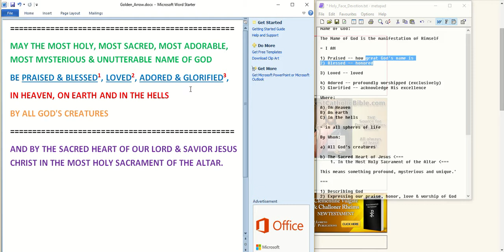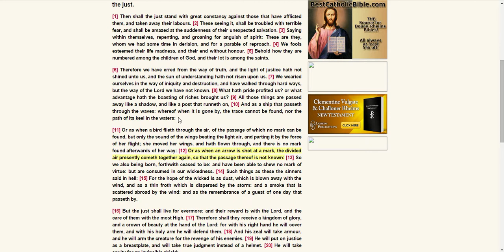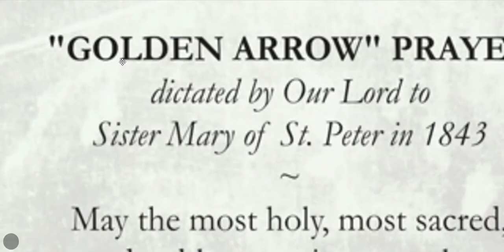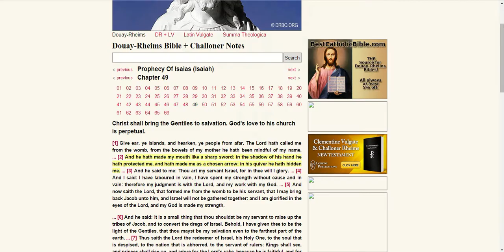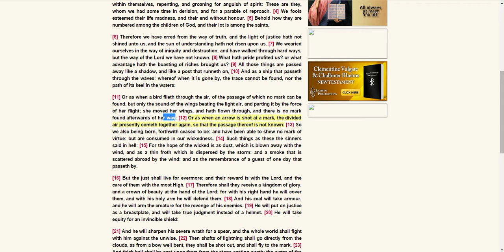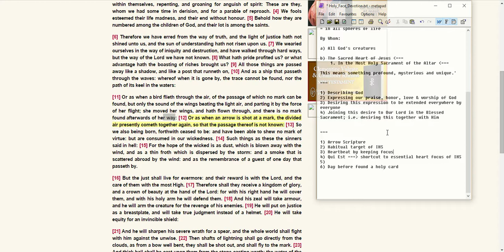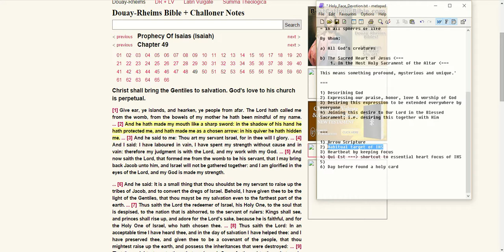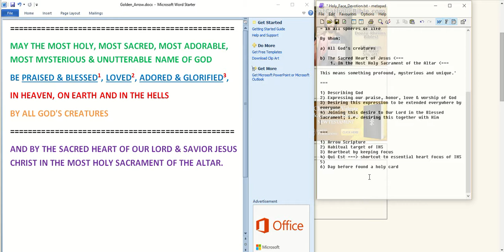Golden Arrow 2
Some additional & wonderful realizations about the Golden Arrow prayer.